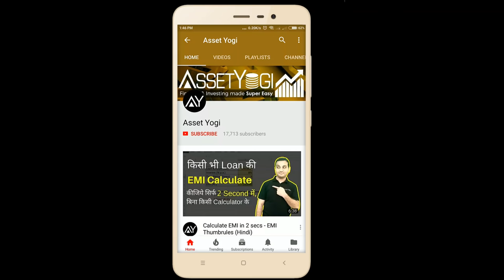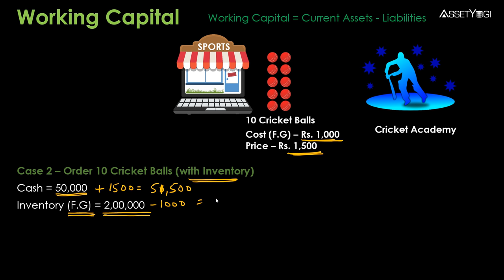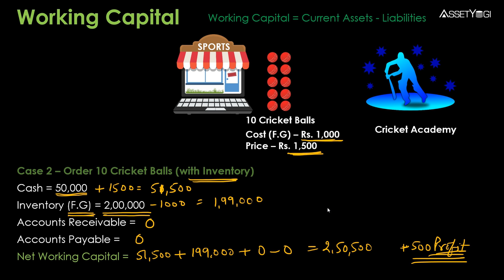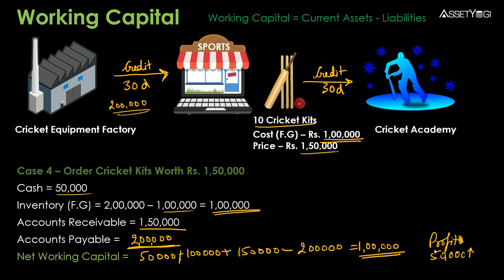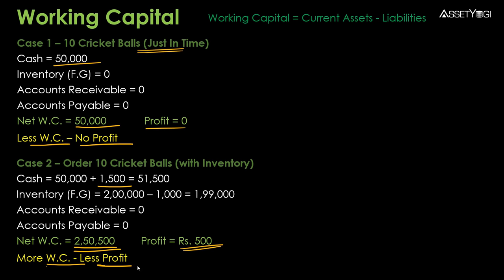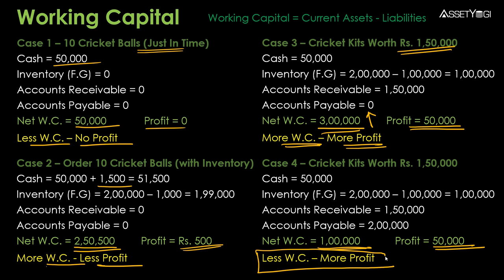Working Capital - Explained in Hindi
Working Capital is explained in hindi. Working Capital calculation includes estimation of current assets and current liabilities. Sign-up to our new app for discounts and early access: ✔
Current Assets include Cash, Accounts Receivable and Inventories. Current Liabilities include Accounts Payable and other short term liabilities.

इस वीडियो में वर्किंग कैपिटल के बारे में हिंदी में समझाया गया है। वर्किंग कैपिटल की गणना में करंट एसेट और करंट लाइबिलिटीज़ का आकलन किया जाता है। करंट एसेट में कैश, एकाउंट्स रेसिवाबले और इन्वेंट्रीज़ शामिल होती है। और करंट लाइबिलिटीज़ में एकाउंट्स पेयेबल और दूसरे शार्ट टर्म लाइबिलिटीज़ शामिल होते हैं।

In this video, we have explained:
What is working capital?
What is the concept of working capital?
What is the right method for working capital calculation?
How working capital management can determine the success of any business?
How to understand the working capital formula?
How current asset and current liabilities are included in the working capital calculation?
What is the calculation formula of working capital?
How to understand net working capital, accounts receivable, Inventories and accounts payable?
How to manage any business successfully by understanding working capital requirement?
How working capital finance is the key to the successful business?
How to apply the smart business strategy?

Hope you liked this video in Hindi on “Working Capital”.